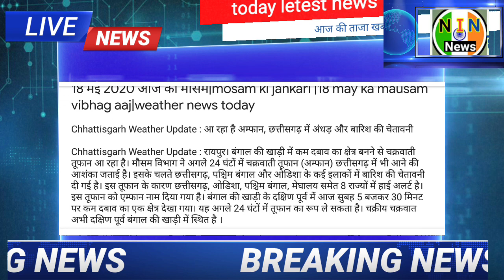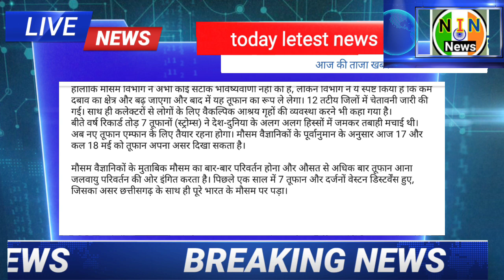18 मई 2020 आज का मौसम|mosam ki jankari |18 may ka mausam vibhag aaj|weather news today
18 मई 2020 आज का मौसम|mosam ki jankari |18 may ka mausam vibhag aaj|weather news today